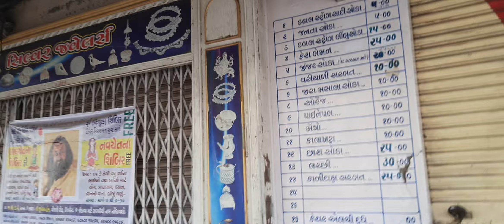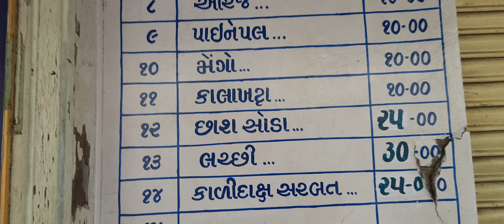RajMarg | Statue of Bhagavadshih Ji Maharaj | Upleta